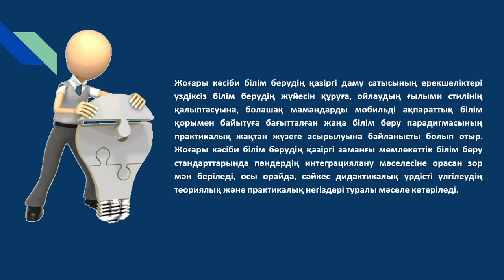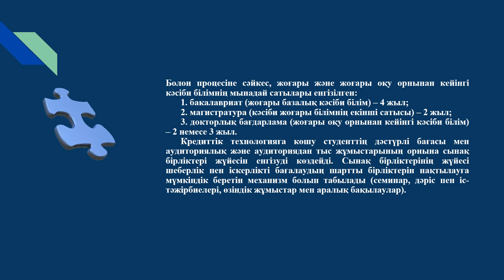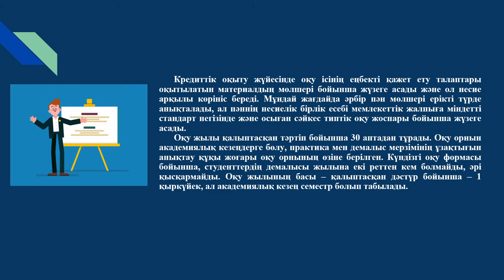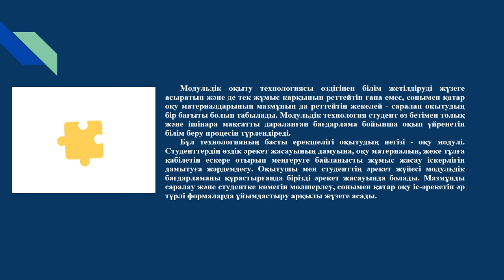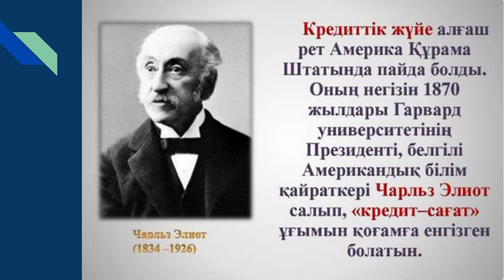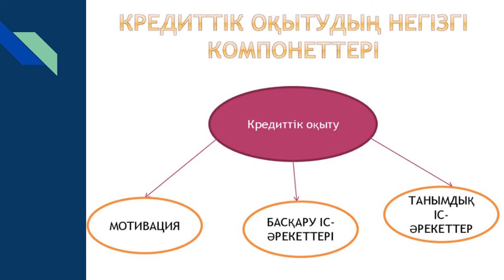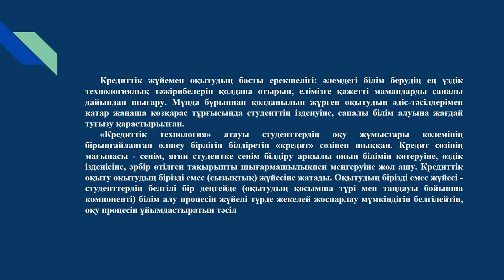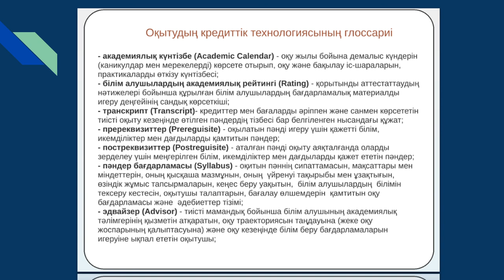Дәріс 5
Уайс А.А. аға оқытушы, магистр
Шеттілдік білім беру әдістемесі
2 курс